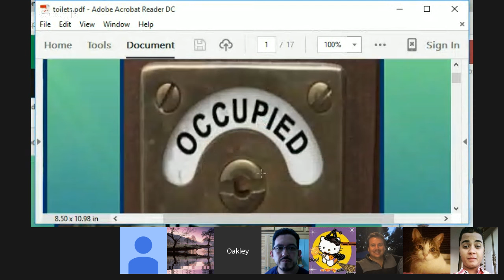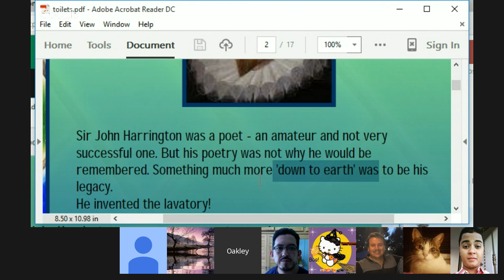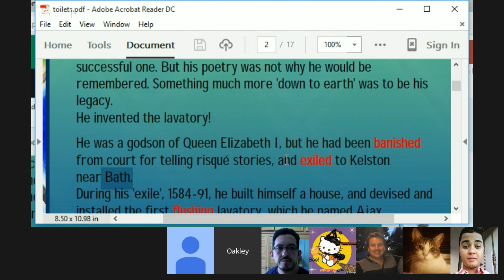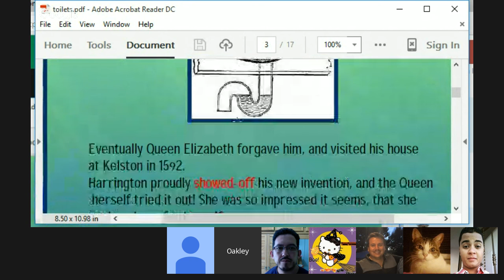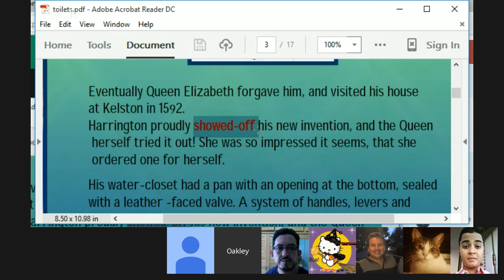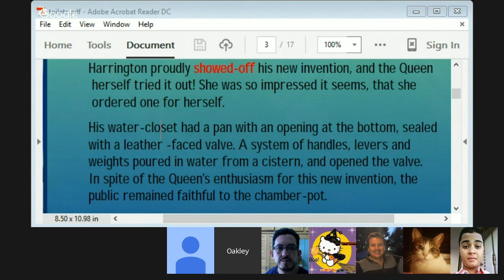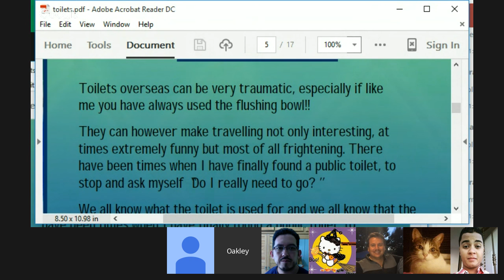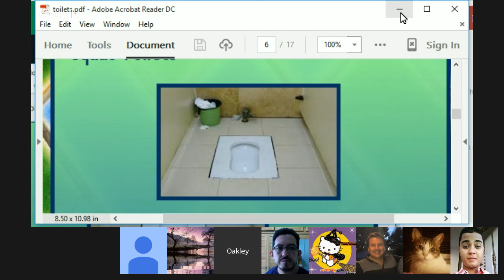Conversation - The Toilet